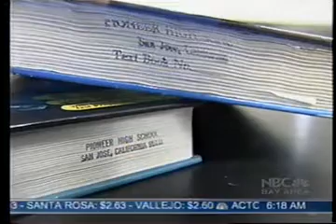Pioneer High School Chemistry Honors on NBC Local News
Pioneer High School was featured on NBC local news for their "Music Video/ Chemisry Rap to Mr. Swanson from Period 5"
Students from Mr. Shull's 208-09 Chemisry Honors Class were interviewed, Madina, Danielle, Junko, and Kaelynn.